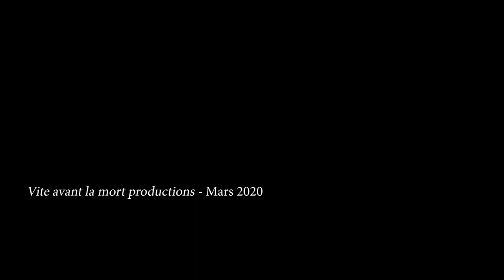Bretagne, terre de légende et de mystère. 1: la harpe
premier volet de la série pédagogique de C. de Trogoff & L.L. de Mars consacrée à la Bretagne et sa culture enchanteresse.